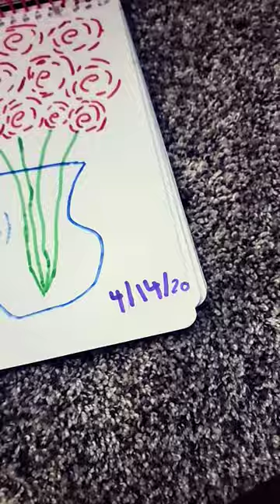Ripping my old drawing of a vase and giving it a glow up😀🤧